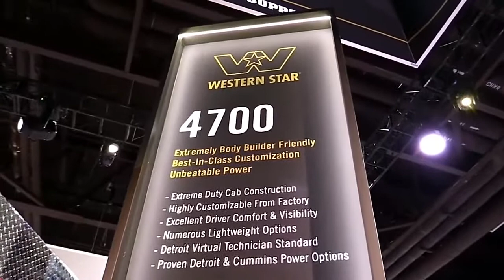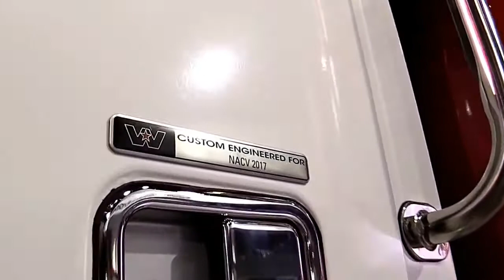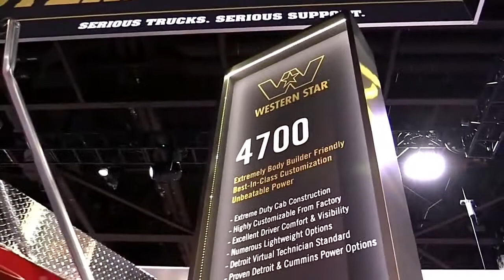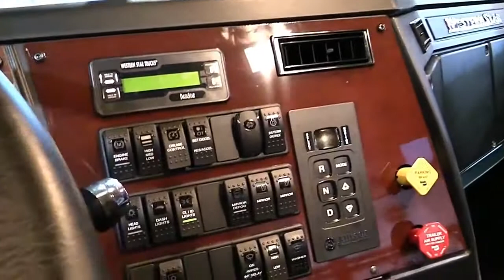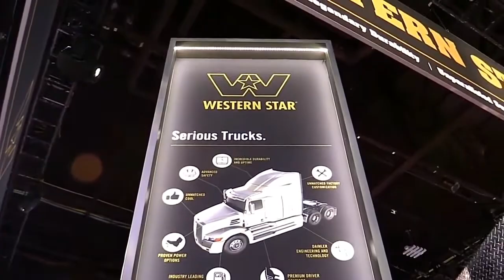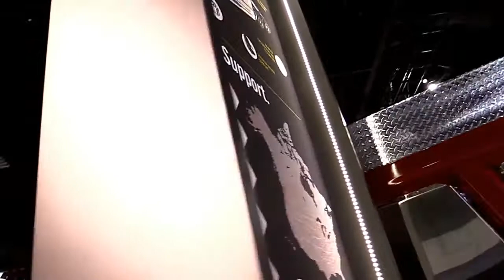2018 Western Star 4700 SF FullSys Features | New Design Exterior Interior | First Impression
2018 Western Star 4700 SF FullSys Features | New Design Exterior Interior | First Impression